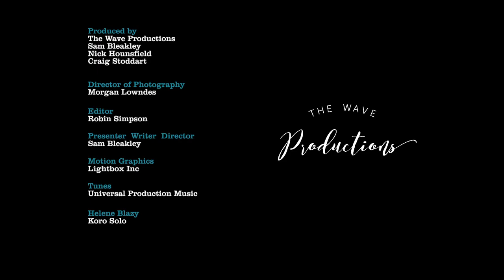Brilliant Corners Oman : Desert Blues Trailer 01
Brilliant Corners Season 02 episode 02
Produced by The Wave Productions
Presented and Directed by Sam Bleakley
Filmed by Morgan Lowndes
Edited by Robin Simpson
Distributed by TVF